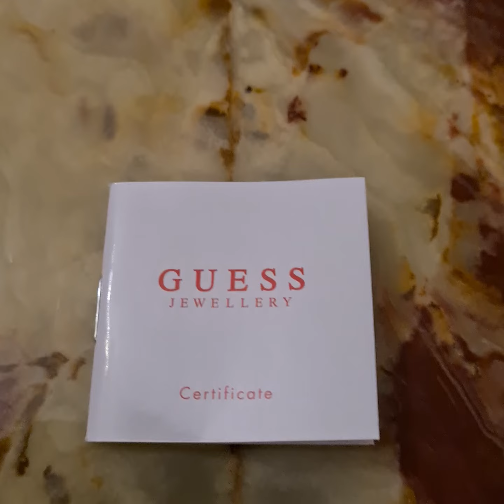*Unboxing* Guess Jewellery Bracelet UBB78062-L Lady Accessoires